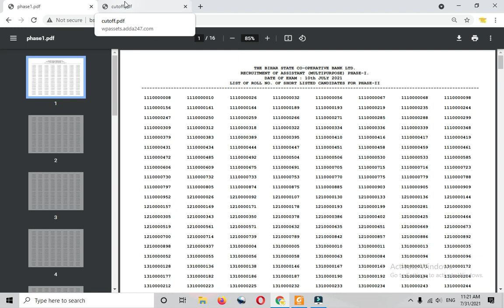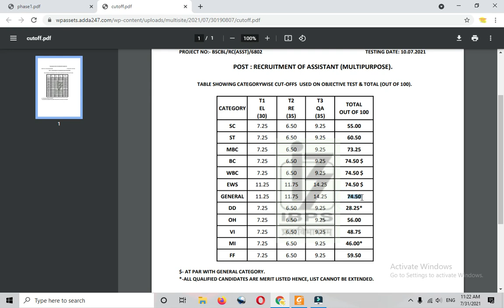Bihar State Cooperative Bank Multipurpose Post Exam 2022 | BSCB Clerk Official Cut-Off Out 2021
BSCB Recruitment 2022: The Bihar State Cooperative Bank has released the BSCB Recruitment 2022 Notification PDF on its official website. As per the notification, BSCB has announced a total number of 276 vacancies for the post of Assistant Manager & Assistant. Candidates who are interested in BSCB Recruitment 2022 can apply for the post mentioned above from 9th September 2022 to 9th October 2022 either by visiting the official website of Bihar Sate Cooperative Bank or from the apply online link given below. In this article, we have provided all the information related to BSCB Recruitment 2022.